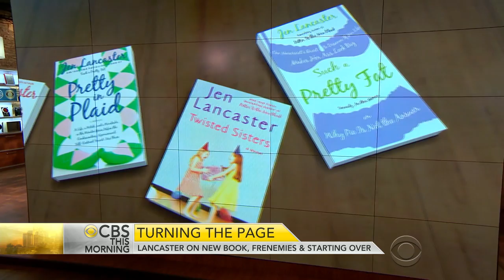Best-selling author Jen Lancaster talks new "frenemies" novel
After a coroporate layoff in 2001, Jen Lancaster earned a massive following through her online blog where she shared her unemployment frustrations. After 14 years, she is now a New York Times best selling author of eight memoirs and four novels, selling over one million books. Lancaster joins "CBS This Morning" to discuss her new novel, "The Best of Enemies."